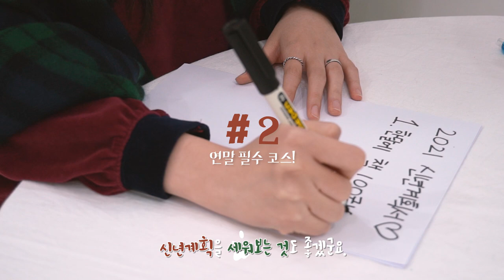[슬기로운 강서생활] 크리스마스에 뭐하니?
더 좋은 날을 위해,
모두를 위해,
이번 크리스마스에는 이렇게 놀아요.